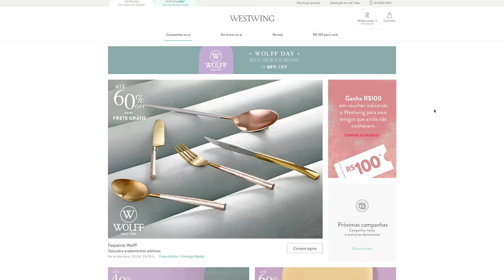DESAFIO DA CASA DE PRAIA por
O último episódio da série ""Que Vença a Décor"" acontece onde tudo começou, na primeira loja da @WestwingBR. As convidadas Sabrina e Taciele se enfrentam para mais desafios e precisam decorar uma área externa de casa de praia em 10 minutos.